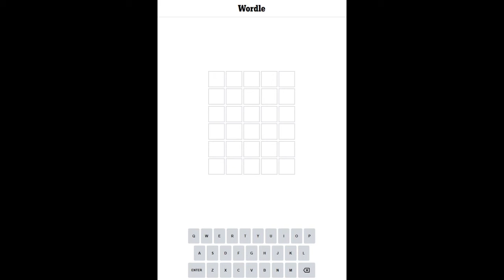August 13 Wordle in 17 seconds!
Solving Wordle #420 (Saturday, August 13, 2022) in 17 seconds.